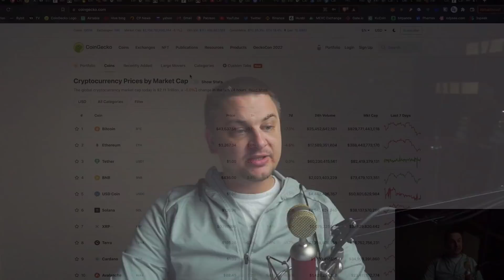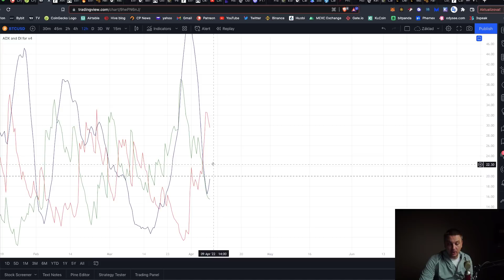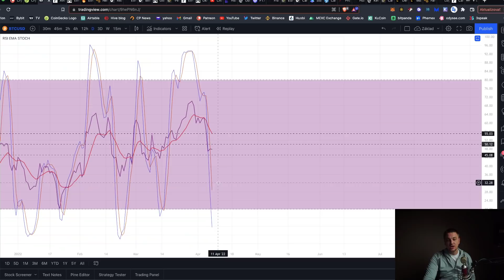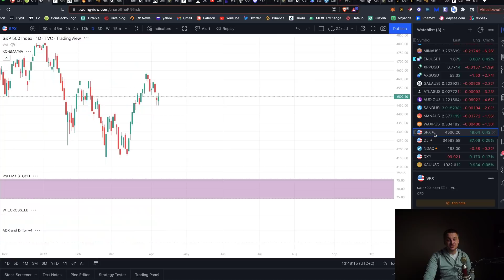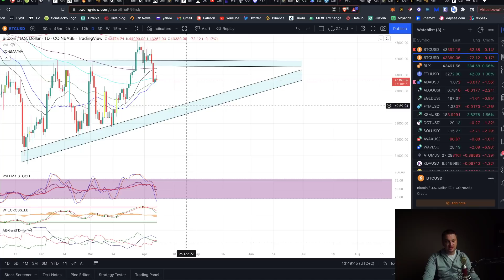Rýchly Bitcoin Update